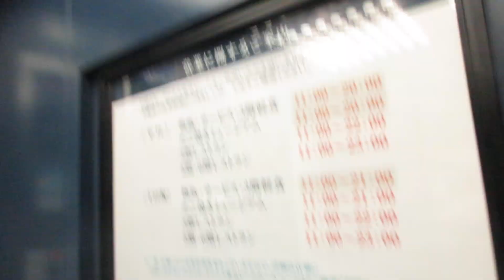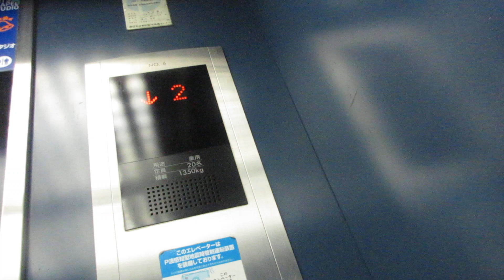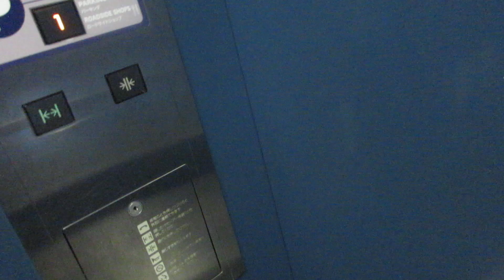デックス東京ビーチシーサイドモールのエレベーター（6号機）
東京都港区台場にある船をモチーフにしたショッピングモールですが、最寄り駅はゆりかもめお台場海浜公園駅で徒歩2分の場所にあります。
デックス東京ビーチはシーサイドモールとアイランドモールがあります。
この動画のはシーサイドモールで1996年7月の第1期に開業しました。シーサイドモールは1階から6階までありますが、1階と2階は主に駐車場です。
シーサイドモールのエレベーターはこの2基のみ設置され、左側が5号機、右側が6号機です。設置から28年が経過していましたが、三菱製のグランディ系アクセルアイが現存していました。シースルーですが、景色が見れるのは3階からです。景色が見れる3階～6階は防犯窓がありますが、かご内には防犯窓がありません。点字は付いていませんが、シーサイドモールはアナウンスがあります。
2基あり、5号機～6号機が該当していますが、この動画では右側6号機の車椅子非対応機を撮影しました。

メーカー：三菱
機種：アクセルアイ(グランディ)
駆動方式：ロープ式
設置台数：2基(群管理)
アナウンス：あり
到着チャイム：あり
車椅子操作盤：5号機にあり
停止階：1,2,3,4,5,6
停止可能階：1,2,3,4,5,6
用途：乗用
定員：20名
積載：1350kg
ドア：2枚両開きドア
設置年度：1996年7月